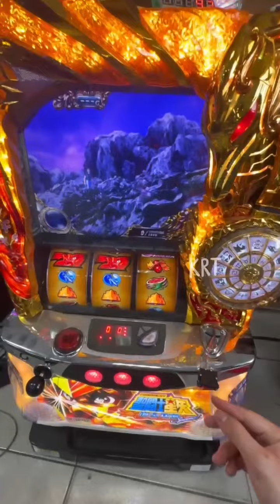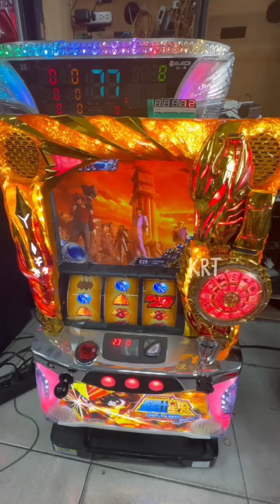【Pachislot】聖鬥士海皇覺醒SPSEIYA KAIO SP